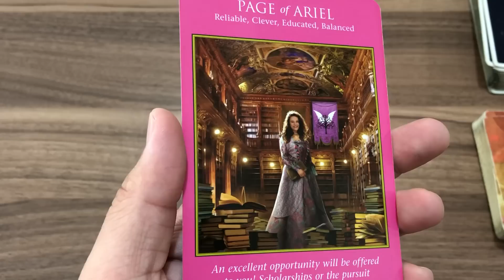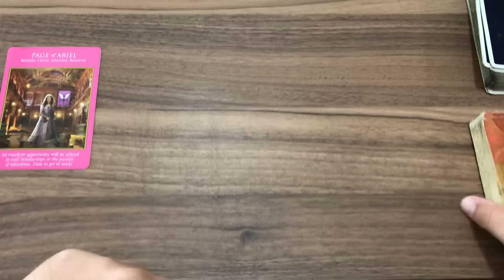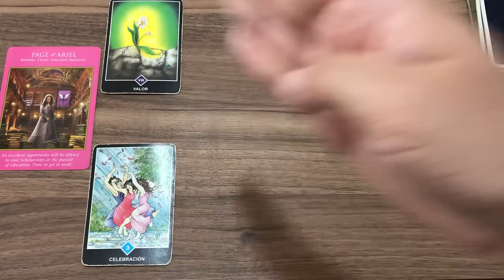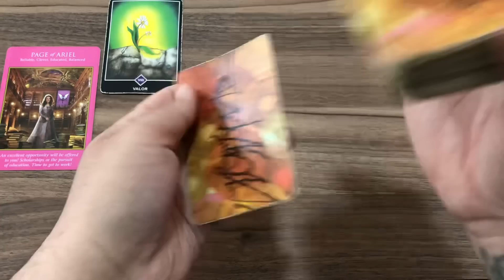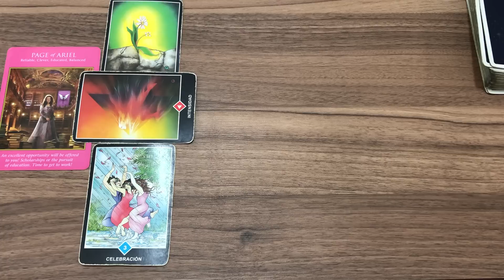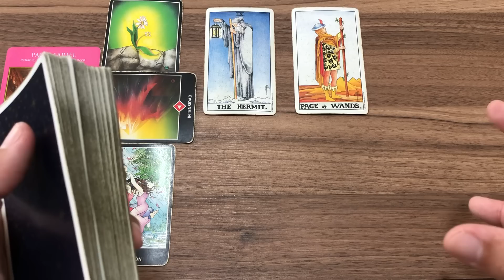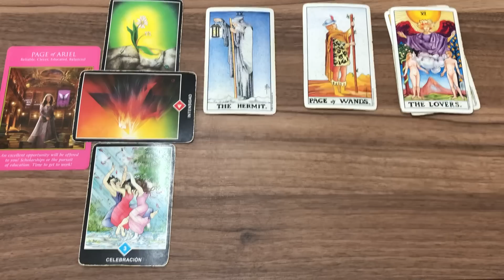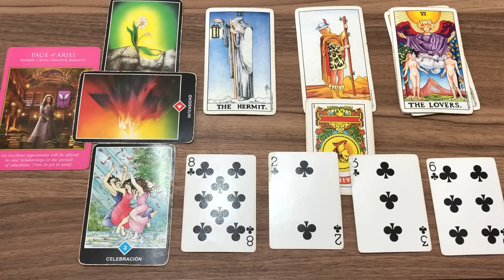SAGITARIO ♐️ HORÓSCOPO SEMANAL DEL 6 AL 12 DE FEBRERO 2023 | J.Tarot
Te Decreto Luz y Progreso
Love,
J.